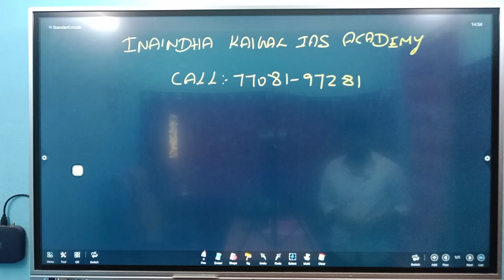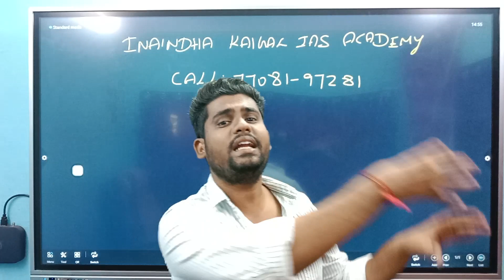TECHNICAL SI VACANCY அதிகரிக்குமா | Technical si vacancy 2023 | TNUSRB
For admission call:

   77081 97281 , 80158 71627 , 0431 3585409